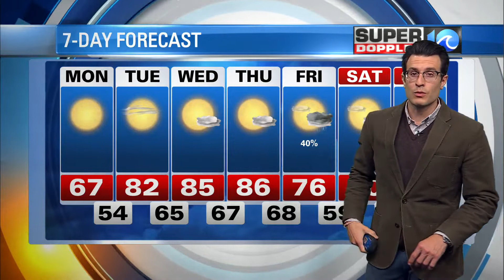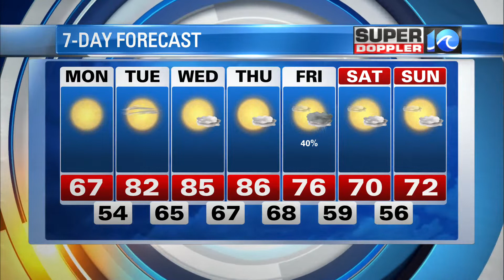Super Doppler 10 April 25 (11 p.m.)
WAVY News 10's Meteorologist Steve Fundaro has the latest weather updates for the evening of April 25.